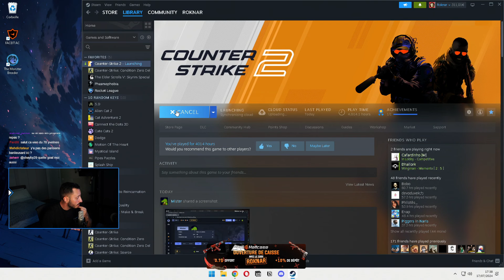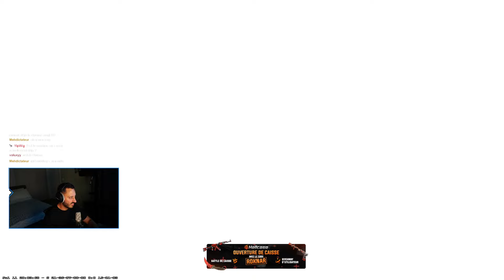IL ARRETE D'ETRE TOXIC = ON GAGNE INSTANTANEMENT 😤 (VOD)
Le HASARD, la COÏNCIDENCE !

♦ 🔔 NOTIFICATIONS pour ne rater aucune VOD